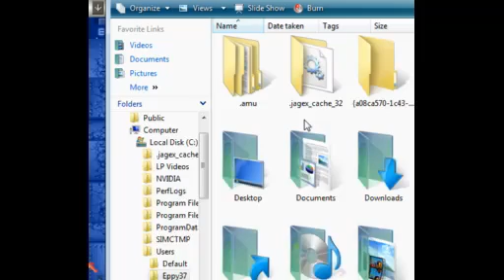Super Metroid Z-Factor Pt25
Diving in to Maridia